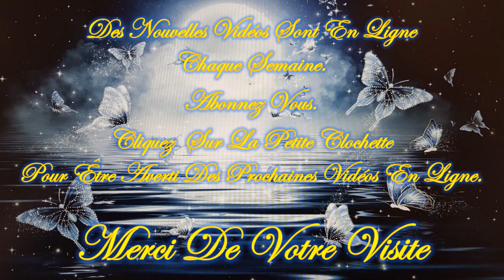❤️🕯️Tu as un Message Angélique!🕯️❤️/😇💚Guidance Intemporelle Mardi 26 Mars 2024💚😇